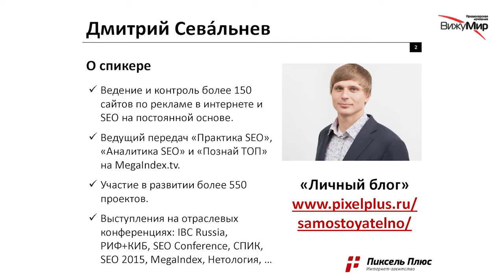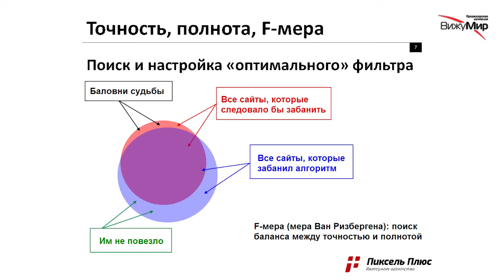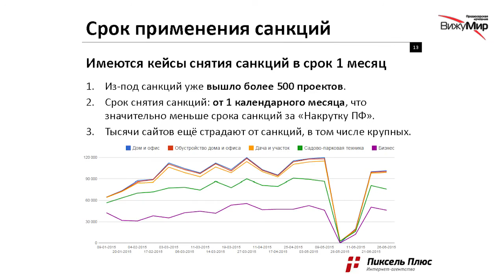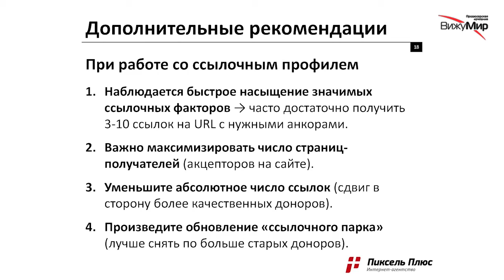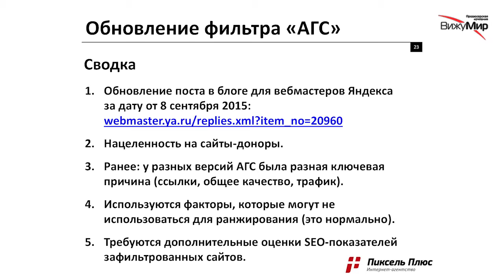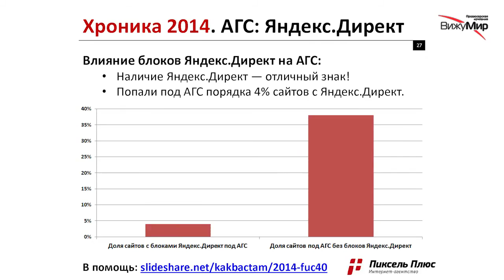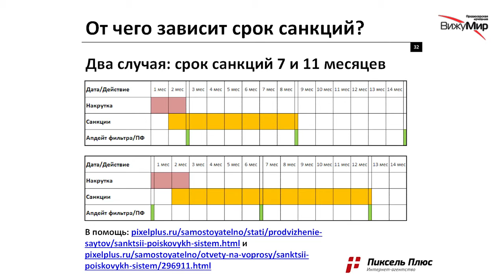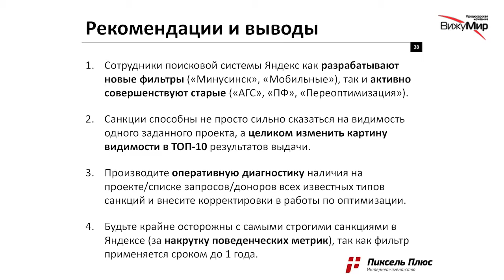РИФ Воронеж 2015 — Дмитрий Севальнев (Пиксель Плюс)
Зарабатывайте до 73 800 рублей за каждого переданного клиента в месяц. Партнёрская программа